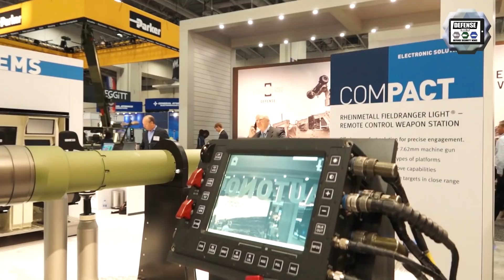UGVs Unmanned Ground Vehicles for Robotic Combat Vehicle-Light (RCV-L) program of US Army AUSA 2019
Review by Army Recognition editorial team and Defense & Security Web TV about UGV's presented at AUSA 2019 to response for U.S. Army Robotic Combat Vehicle (RCV) Program.  The U.S. Army has launched a program to acquire a new family of UGV (Unmanned Ground Vehicle) under the Robotic Combat Vehicle (RCV) program that includes the RCV-Light (RCV-L) that can be transportable by a rotary-wing aircraft, the RCV-Medium (RCV-M) that can be fit in the cargo hold of C-130 Hercules tactical airlifter and the RCV-Heavy (RCV-H) that can be fit in the cargo hold of C-17 Globemaster III strategic airlifter.

Summary of this video:
01:41 QinetiQ North America presents its Expeditionary Modular Autonomous Vehicle
03:22 BAE Systems debuted its Robotic Technology Demonstrator
07:33 Rheinmetall's Wiesel Wingman UGV concept is adapted to current and future combat needs
11:22 Textron Systems and FLIR launch Ripsaw M5 US Army Robotic Combat Vehicle program
Read more news about robotic systems at AUSA 2019 to this